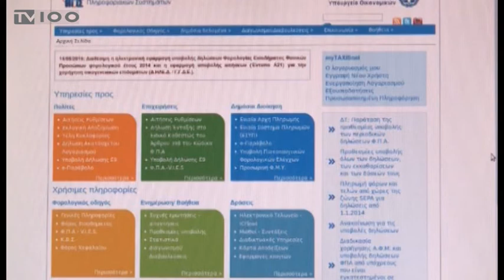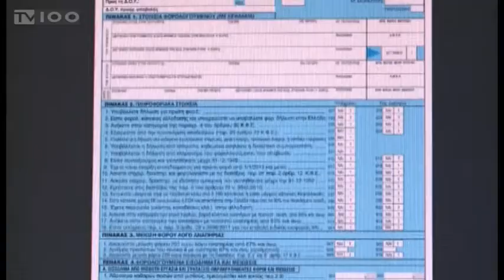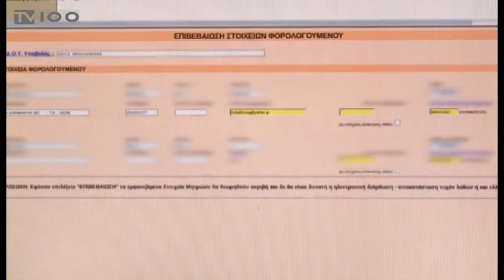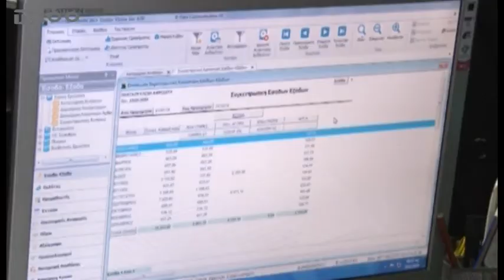ΑΙΤΗΣΕΙΣ ΓΙΑ ΤΗΝ ΕΠΙΔΟΤΗΣΗ ΕΝΟΙΚΙΟΥ (TV100-120319)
Ανοίγει αύριο η ηλεκτρονική πλατφόρμα για την υποβολή των αιτήσεων επιδότησης ενοικίου, όπως ανακοίνωσε σήμερα η αναπληρώτρια υπουργός Κοινωνικής Αλληλεγγύης, Θεανώ Φωτίου. Η είσοδος στην πλατφόρμα θα γίνεται με τη χρήση των προσωπικών κωδικών πρόσβασης του δικαιούχου στο TAXISnet, ενώ όσοι πολίτες επιθυμούν βοήθεια, μπορούν να απευθύνονται στα Κέντρα Κοινότητας της περιοχής τους. Οι αιτήσεις θα πρέπει να κατατεθούν το Μάρτιο και τον Απρίλιο και οι δικαιούχοι θα λάβουν τα ποσά που τους αναλογούν με αναδρομικότητα από την 1η Ιανουαρίου. Το ύψος του επιδόματος κυμαίνεται από 70 έως 210 ευρώ, ενώ η καταβολή θα γίνεται κάθε 1η του επόμενου μήνα.
Μιλούν: Γιάννης Τύρης (Πρόεδρος Ένωσης Φοροτεχνικών-Οικονομολόγων Β.Ελλάδος),
Νίκος Γαβριηλίδης (Φοροτεχνικός)